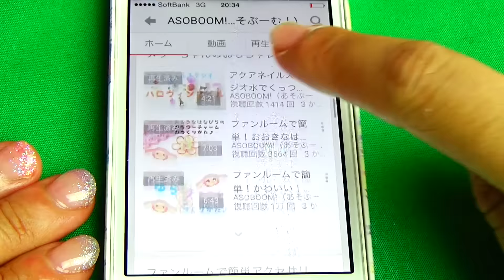メルちゃん ポコちゃんをあわのおふろに☆わんちゃん お風呂 おもちゃアニメ